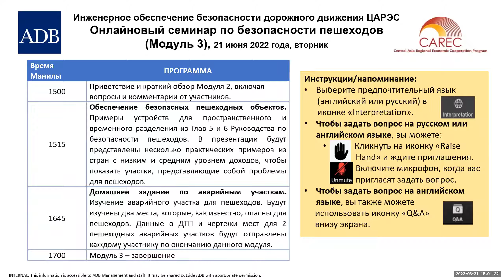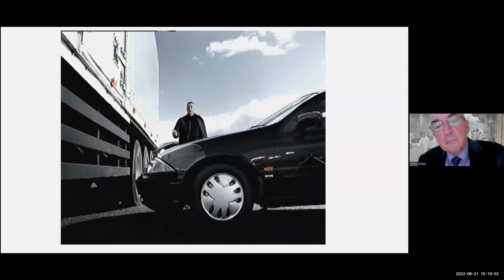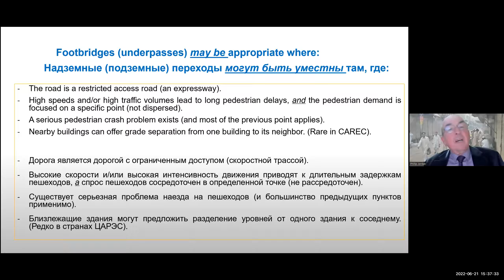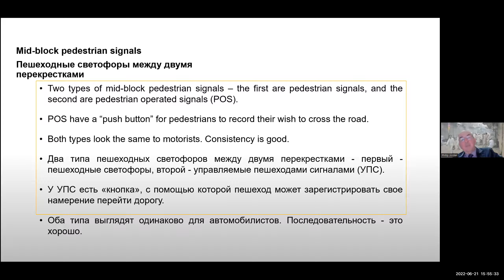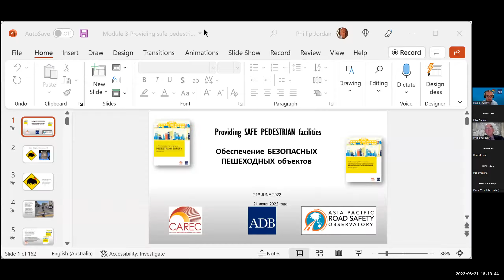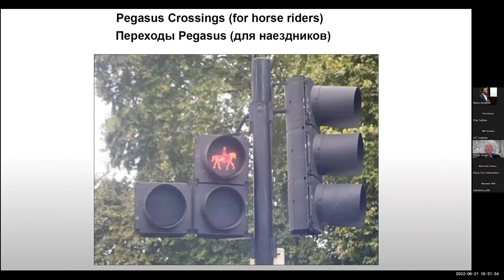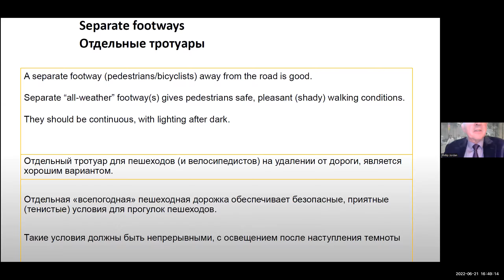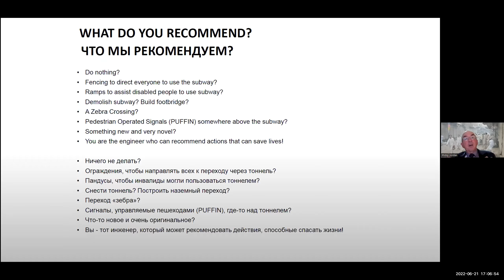CAREC Pedestrian Safety Online Workshop - Module 3 - English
The workshop presented a strategic approach to managing pedestrian safety in line with the “Safe System” principles. It introduced international best practices and engineering solutions for managing vehicle speed and enhancing pedestrian safety and convenience. It demonstrated how to design urban and intercity road infrastructure for the comfort, convenience, and safety of pedestrians. Participants benefited from discussing case studies from CAREC member countries, which demonstrated challenges and success stories in implementing initiatives for improving pedestrian safety.